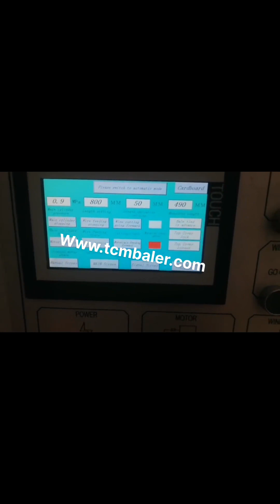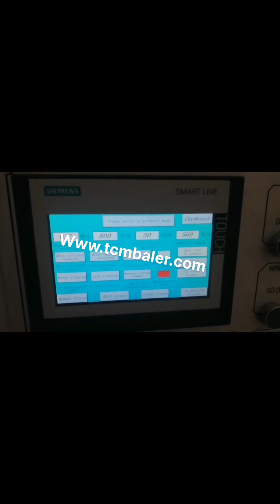manual paper waste baling machine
Waste Paper Baling Machine Austria, Paper Baling Machine Mauritania, The Paper Baling Machine offered by us are used for baling of various types of material eg. paper waste, leather clippings, woolen rag, corrugated sheets, coir, polythene, P.V.C. etc.These machines can be tailor made as per the specifications are given by the clients. Waste Paper Baler Machine Philippines, Paper Compactor Ireland, Waste paper baler is a paper compactor machine which is used to compress and bale the waste paper like office waste paper, paper scraps, as well as old newspaper into a cube. Use the waste paper baler machine to make the waste paper which in loose condition to a tight bale. It is a very important step of the waste paper recycling. Hello baler brand manual baler for baling waste paper Tanzania, Germany, China Hello baler brand manual baler for baling waste paper cardboard plastic bottles scraps recycling, Find details about China old clothes baler, plastic bottles baler from Hello baler brand manual baler for baling waste paper cardboard plastic bottles scraps recycling, , Waste Paper Baler Machine Mexico, Hydraulic Baler Cote D Ivoire, The waste paper packing machine is used to squeeze and solidify waste paper and similar products under normal conditions, and use special packaging tape to pack and shape, so that its volume is greatly reduced, so as to reduce the volume of transportation, save freight, and increase benefits for, Compress and Recycle Waste with Our Paper Baler Pakistan, Belgium, Our cardboard baler machines compress and recycle waste paper and cardboard. Available variants are automatic, semi, auto and hand baler in different capacities., Baler Machine for Paper, Cardboard, Baling Press for cans, tins, Manual Vertical Balers, Mini Compactors for 0, 0.5ton, h Capacity, Plastic bottles, soft plastic, Vertical Compactors. Paper Baler Machine Cyprus, Paper Baling Press Singapore, So baling paper waste by a paper baler machine is the best way to handle this massive amount of waste. Paper baler machines in SINOBALER Sinobaler has a wide array of balers that are ideal for baling paper. In fact, since there are so many paper baler models that handle paper baling. Baling Machine Suriname, Baling Press Machine Spain, Sinobaler hydraulic baling machine covers a wide range of waste materials incl waste carton, paper, fabric, i.e. used clothes, rags,, PET bottles, aluminum cans, coconut fiber, tyres, tires, drums, computer, TV shells, wood shaving, chaffs, cotton seeds, rice husk, waste baling and more. Hydraulic Baling Press For Waste Paper Oman, Hydraulic Thailand, Hydraulic Baling Press for Waste Paper offered comprises precision functioning pet bottle as well as waste paper baling machines that feature horizontal operations and have in them bailing capacity of 400 to 600 kg. Featuring hydraulic operations, these machines are highly desired for their superior baling and bundling capabilities and find, Paper Balers at Best Price in India Paper Baling Press, Paper Baling Press manufacturer in Coimbatore, Tamilnadu, India. Bale weight 10 to 30 kgs Vertical paper baling presses are specially designed to help you take control of your daily recycling of waste paper, card, carton boxes and plastics. Manual Baler Afghanistan, Vertical Baler Machine Switzerland, What is a Manual baler, Manual baler machine is typically down stroke vertical baling machines that are loaded from the front. However, do not let the word, manual, leads you to doubt its efficiency because all these baling machines are electric controlled for easy operation, and simply by operating on a button or switch, the machine can fulfill the entire baling cycle automatically. Baler Manufacturer of Baling Press Machines Cape Verde, UK, SINOBALER as global vertical baler and horizontal baler machine pioneer is